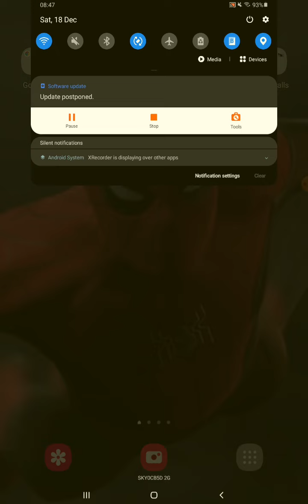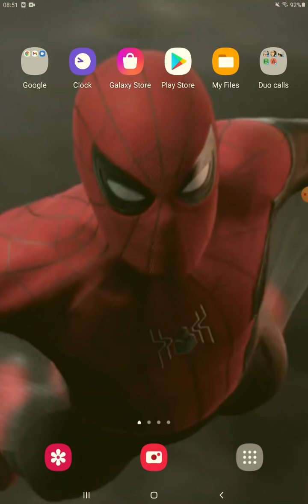The story Of how my school found my YouTube channel